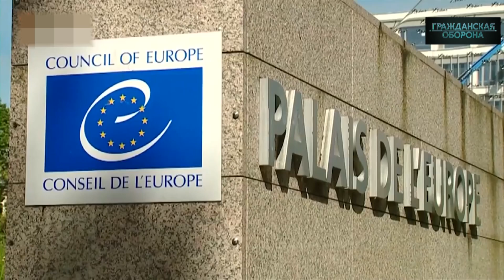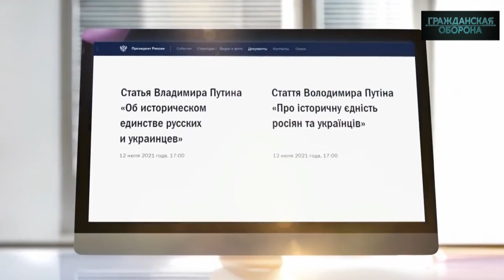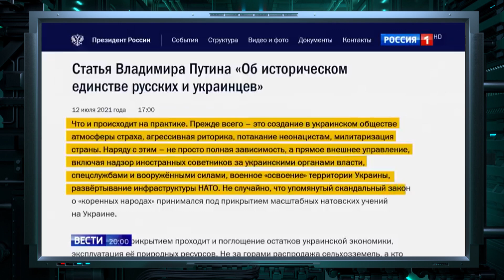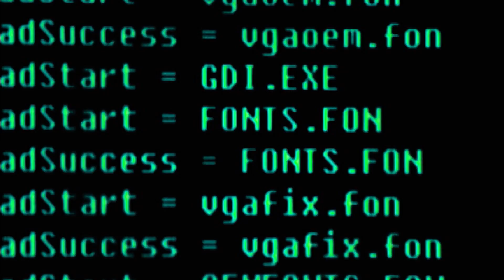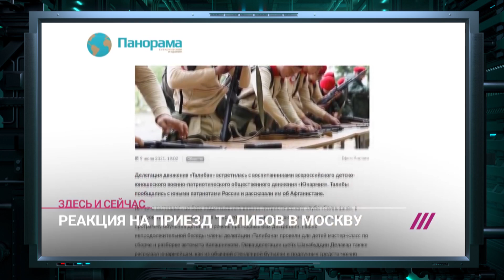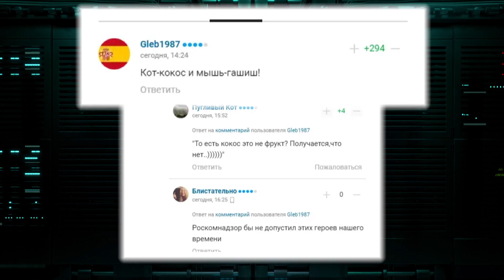Границы России РУШАТСЯ уже сейчас. Сколько еще осталось существовать ТРУСЛИВОЙ стране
Смотрите онлайн в новом выпуске программы Гражданская оборона от 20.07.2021:

Страна-фейк, страна-наркоман, страна-трус, страна-талибан – именно под такими лозунгами жила Россия последние три недели. Но, обо всем по порядку.

ПАСЕ вновь поддержали Украину, а в РФ у некоторых индивидуумов сразу загорелись «пятые точки». Все федеральные студии зажглись криками о незаконности резолюции и обвинениями в провокации. Российская делегация показательно даже проигнорировала заседание.

Всю эту клоунаду при поддержке Попова устроил глава росделегации в ПАСЕ – Петр Толстой. Сомалийцы – по его утверждению, это украинцы, Украина – это недоразумение, а крымские татары – это внутренние российские проблемы.